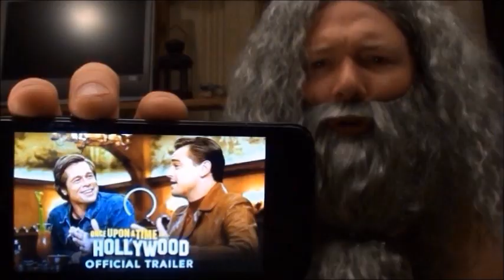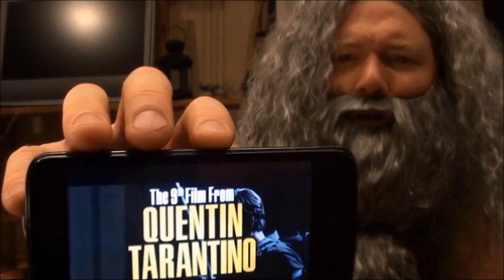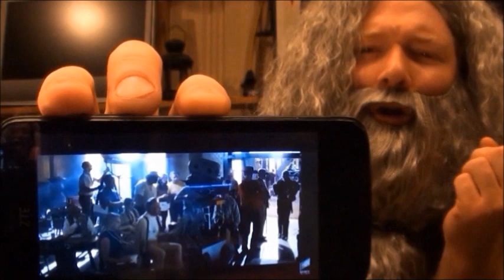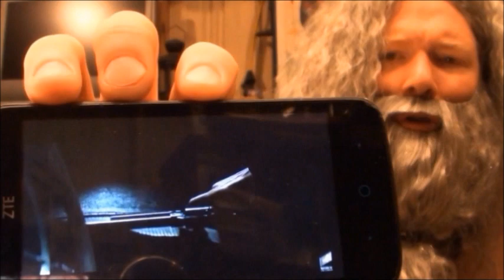Once Upon a Time in Hollywood Trailer with Gandalf the Grey a discussion on Tarantino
Gandalf the Grey is back after a month long hiatus in Bermuda with Merlin. Gandalf discusses Quentin Tarantino's films and the upcoming Once Upon a Time in Hollywood. He watches the trailer and then there is a very messed up incident with a mouse and a black medical book. Enjoy!